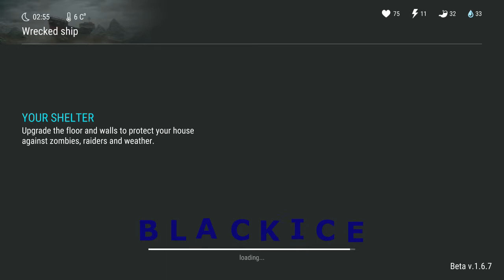NEW Ship wreck event trick! MUST WATCH